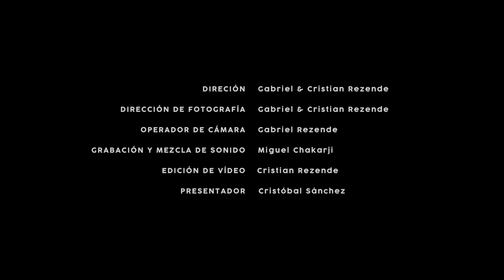Gudielo - La Verbena || Barber Sessions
Transpórtate a las fiestas de pueblo con La Verbena de Gudielo!!!

Y gracias a vosotros por escucharnos y disfrutar de buena música aquí, en Barber Sessions Podcast.
Donde la música marca su estilo!

|| barber || sessions || acustic || acustico || planosecuencia || madrid || music || live || now || rock || indiemusic || indie || barbershop || barberia || sesion

Agradecimientos a Barbería GyC por cedernos su maravilloso espacio.